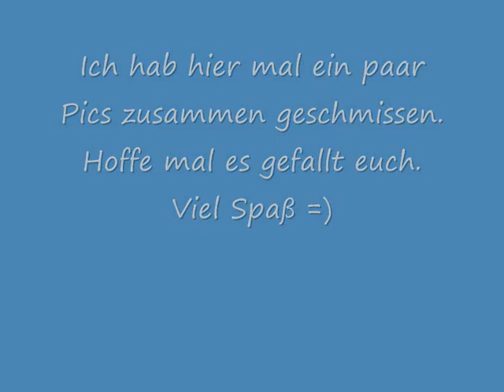Dark-Art-Pics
Hab einfach mal ein paar Pics zusammen geschmissen. hoffe es gefällt euch